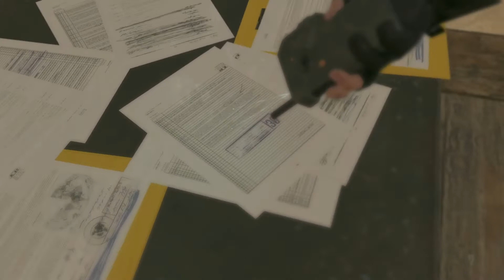Episode 39 [TOTAL STEALTH] Over the Fence - Metal Gear Solid V The Phantom Pain